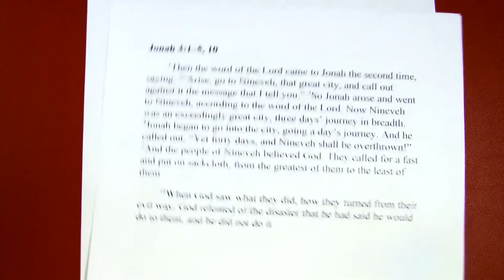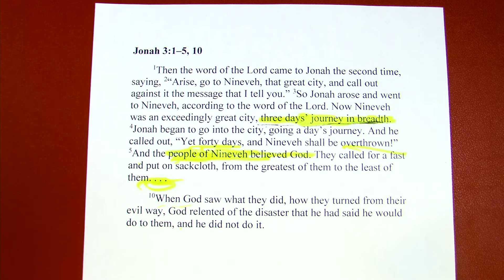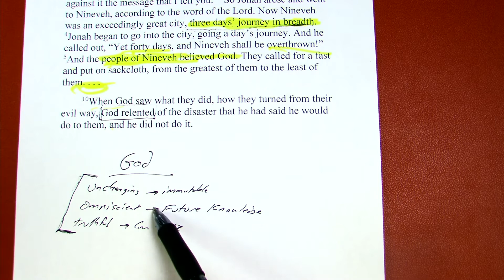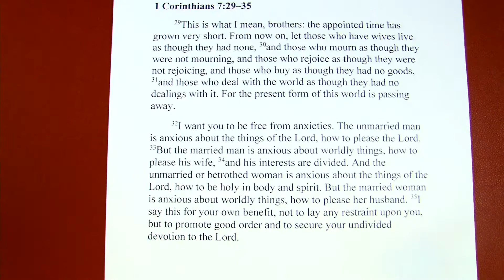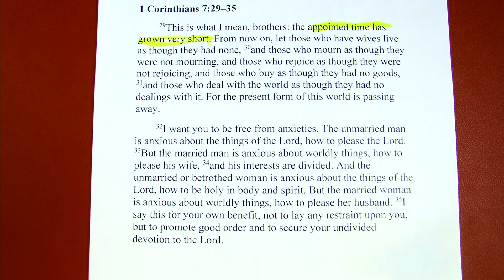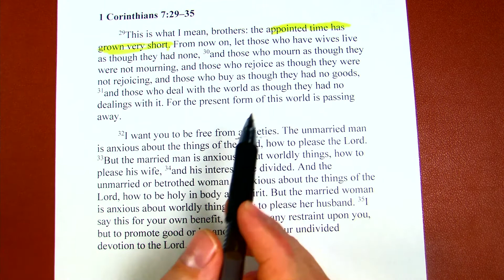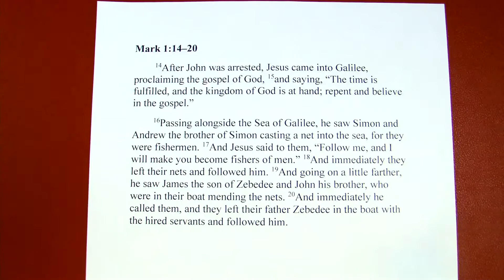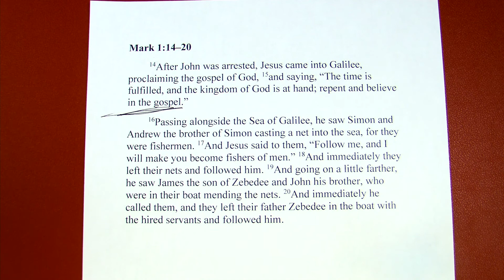Lectionary Bible Study for January 24th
Third Sunday after Epiphany
Jonah 3
1 Corinthians 7
Mark 1